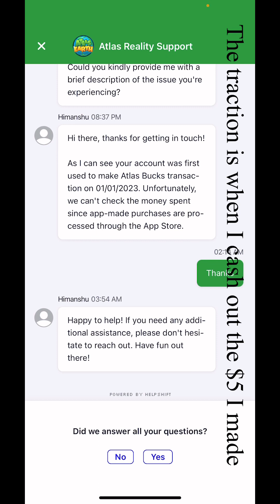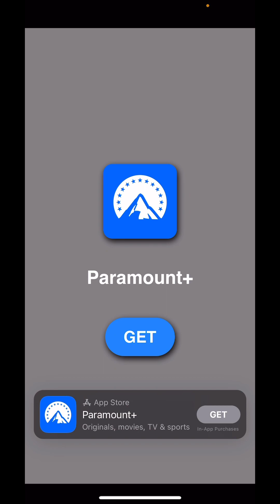Atlas Earth How much Money I Made in 8 months